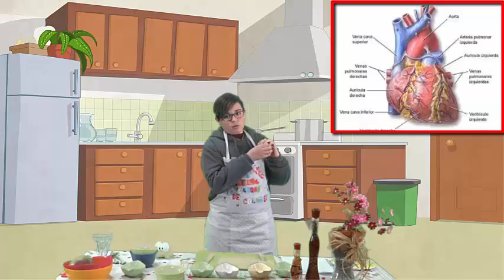Canalico de cociña Sabores de Cores. Programa 1. CPI Virxe da Cela